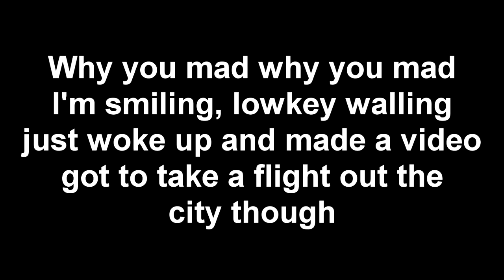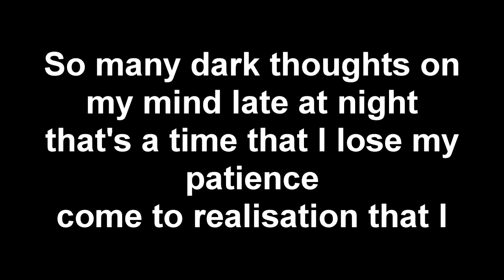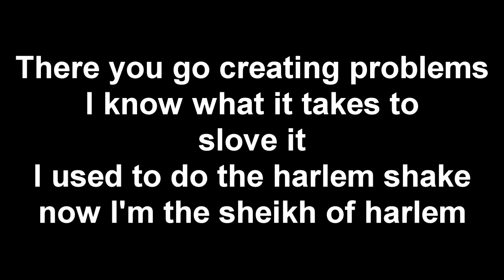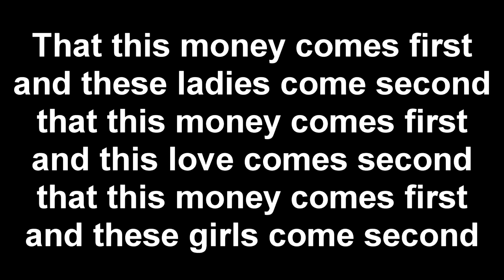Adam Saleh Ft Kennyon Brown The Motto [Lyrics ]